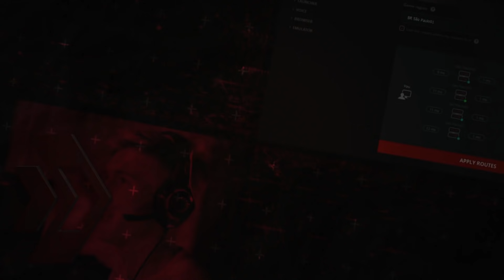OLHA ESSE BUG RIDÍCULO! - FT. SLXSH | COLD WAR WARZONE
Marcas Parceiras do canal
🚀 EXITLAG:
🎮 VISUAL CONTROLES:
Adiquira o seu controle competitivo de alta performance e personalizado!
Use o cupom "STOLEN" e ganhe R$10 de desconto em CADA produto adquirido!
💪 ROXX ENERGY:
Energy for players!
Com sabores surpreendentes, testado e aprovado por nutricionistas, sem adição de açúcar e que vai te ajudar a se manter focado na hora da gameplay!